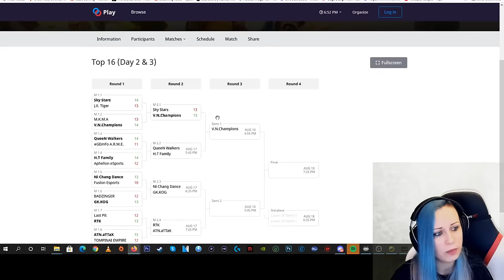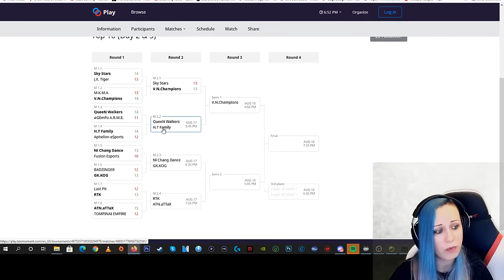KLAUS with INSANE SUI VALUE | QueeN Walkers vs H.T. Family in Clash MSTRS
QueeN Walkers vs H.T. Family in Clash MSTRS

Enjoyed the video? hit ''Like'' ty!

00:00 Gaku
04:08 QingK
08:00 stadra
12:08 Jin Mu
16:21 STARs
20:09 Fire
24:05 Klaus
28:10 I see you
32:18 yuta14
36:09 Donx